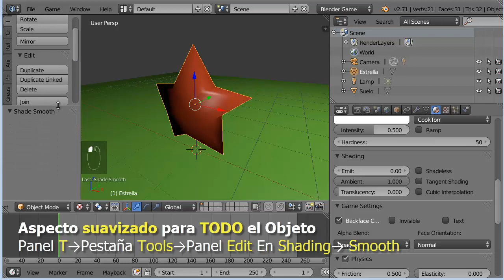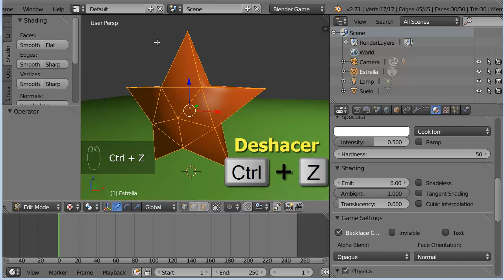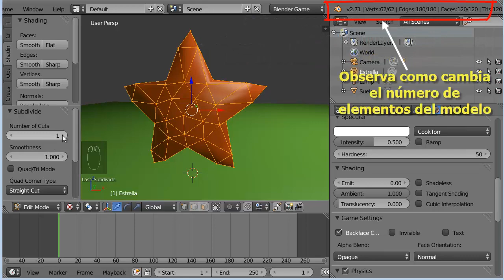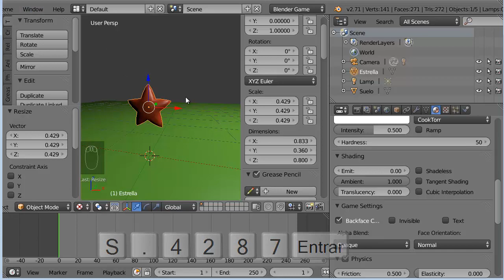11. Construyendo desde cero y refinando 3 de 3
Construyendo mallas desde cero parte 3 de 3

Parte 1: Creación de una figura plana (estrella plana)
Crear vértices, aristas y caras
Herramienta de corte knife (cuchillo)
Inserción de caras

Parte 2: Malla base (estrella 3D simple)
Extrusión general
Fusión de vértices,
Aplanado
Eliminación de duplicados

Parte 3: Refinando una malla (estrella 3D detallada)
Subdivisión con y sin suavizado